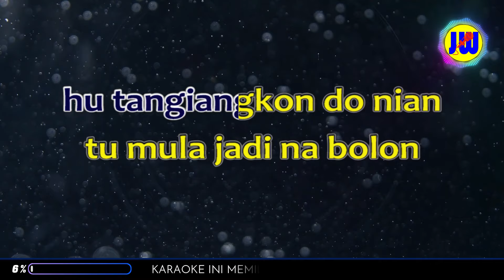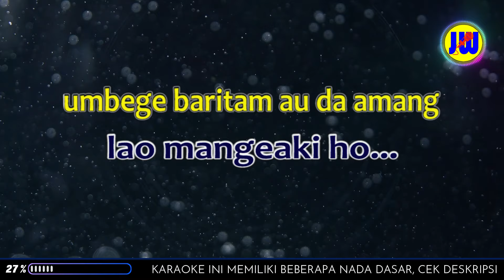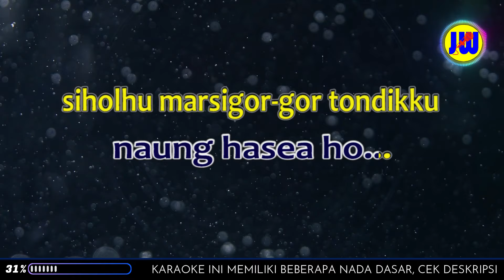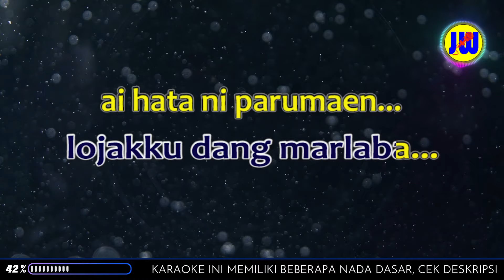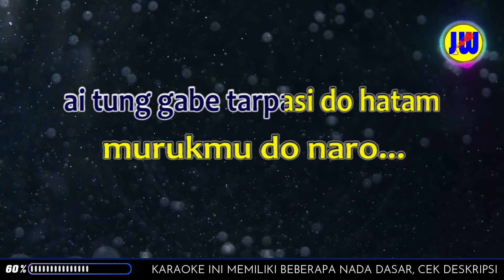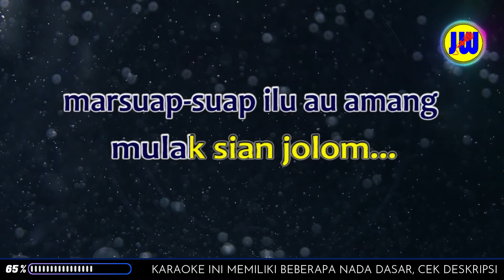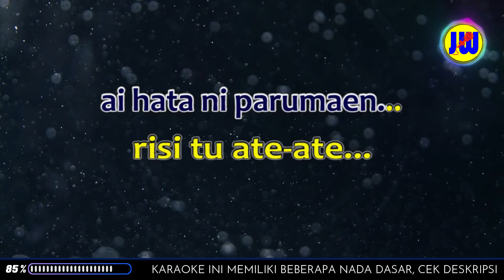Karaoke ALANI PARUMAEN - BUNTHORA SITUMORANG Ft JHONY S MANURUNG Nada Pria | lagu batak Lawas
Karaoke Lagu batak lawas, alani parumaen cipt. Bunthora Situmorang

Video Official:

PLAYLIST KARAOKE